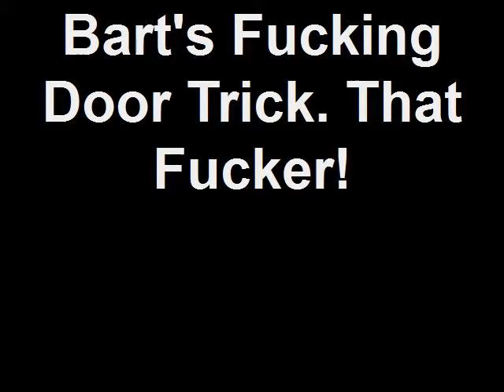Bart's Fucking Door Trick. That Fucker!